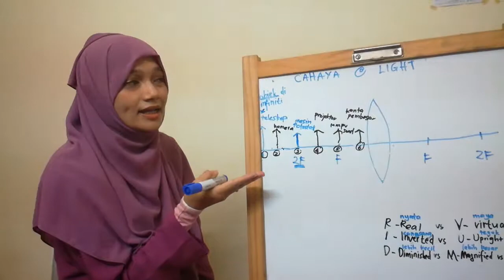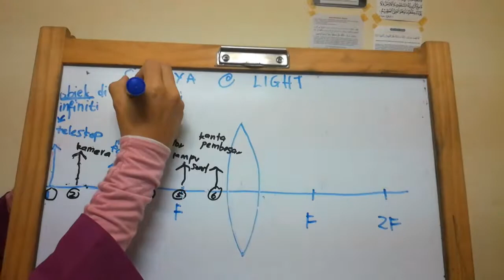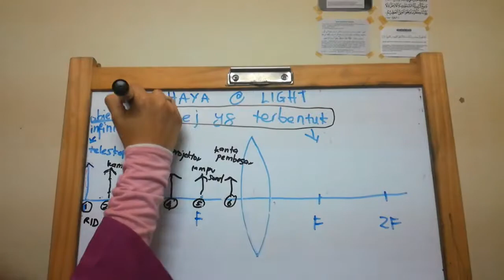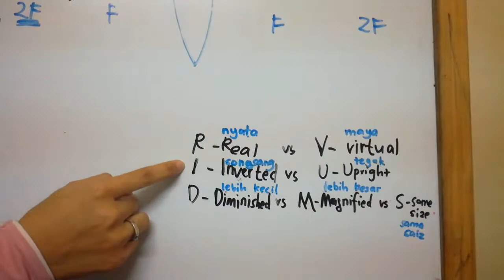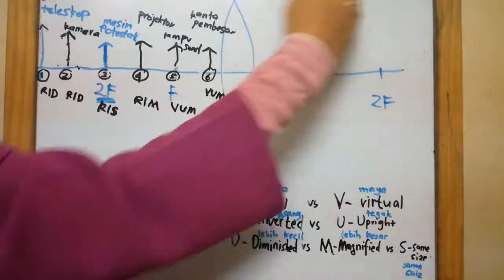Sains Kertas 1 dan 2 : Ciri Imej Terbentuk : VROOM VROOM...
Tips Sains kertas 1 dan kertas 2 dalam bab cahaya oleh Cikgu Jiha. Selamat belajar dan selamat menonton.

Pusat Tuisyen Akademi Super bertempat di Seksyen U12, Shah Alam berdekatan dengan Seksyen 7 Shah Alam

Nota : Sila bawa kertas dan alat tulis ketika menonton siri ini.